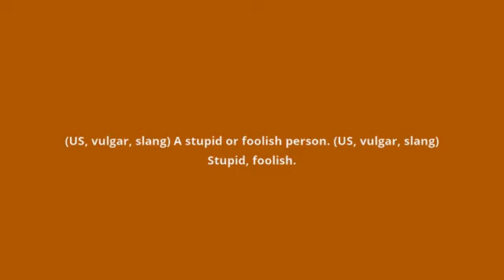what is the meaning of dumbass